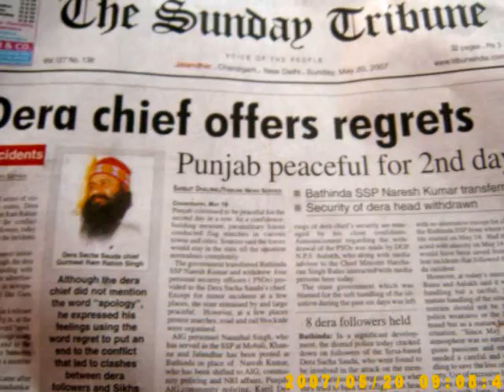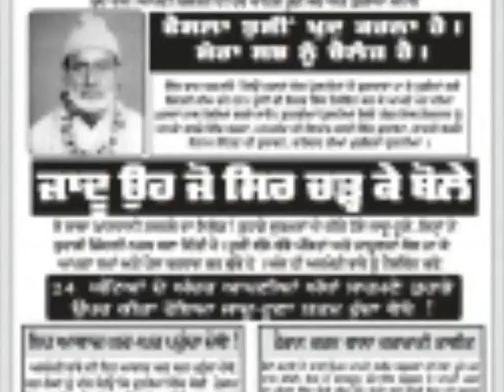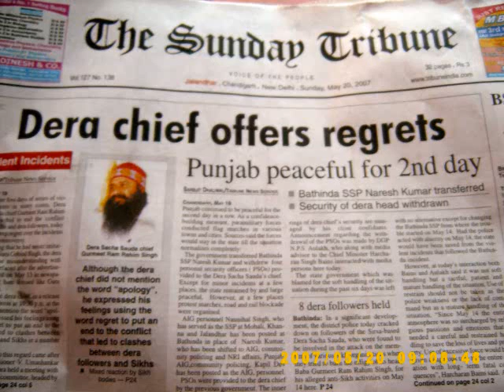PAKHANDI SADH Harry Sandhu new song BABA, SANT, SINGH police attack on sikhs in ludhiana goli kand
Attack on sikhs in ludhiana violence, firing ludhiana goli kaand, ik baba nanak si, Ashutosh maharaj, sacha sauda, dera, ranjit singh dhadrian wale, babbu mann new song, tarsem singh moranwali, boparaisudhar.com, ram rahim singh, new punjabi song, miss pooja new song, usa, canada, india, punjab, toronto